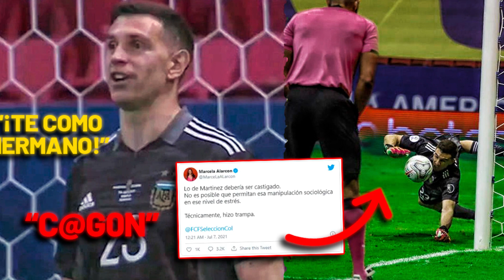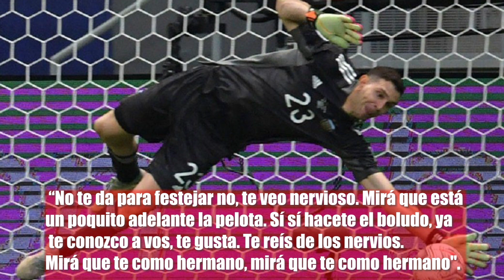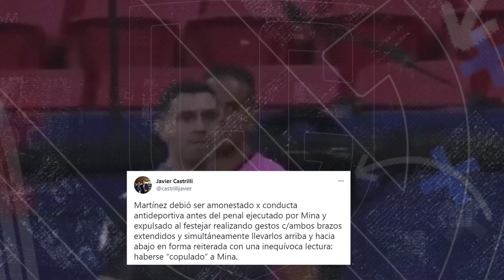La FEA "TÁCTICA" de Emi Martinez el arquero que "SE COMIÓ" a Colombia EN PENALES ¿DEBÍAN EXPULSARLO?